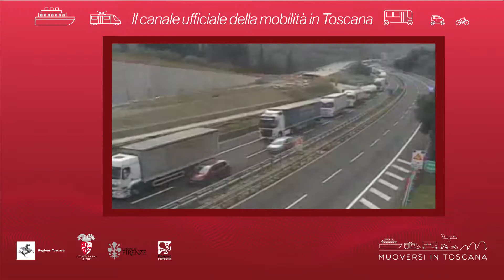Muoversi in Toscana - Edizione delle 14 del 1° ottobre 2019